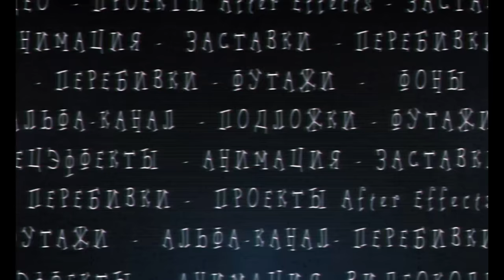ВИДЕОПЕРЕХОДЫ Flat Element 📀 4K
8 ФУТАЖЕЙ ДЛИТЕЛЬНОСТЬЮ 1-3 сек в формате 4K. СОДЕРЖИТ АЛЬФА-КАНАЛ ПРОЗРАЧНОСТИ. Для оформления художественных переходов между сценами фильма. Бесплатно скачать в полном качестве